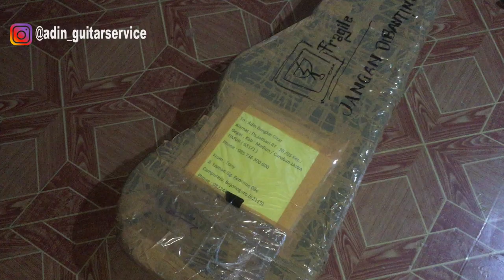Review dari " BOJONEGORO " refret setting wiring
dan kali ini dengan gitarnya Mr. Tony_Guitarplayer (ig) yang dari Bojonegoro.
yaitu project Refret, Setting Full , upgrade wiring dan Capasitor